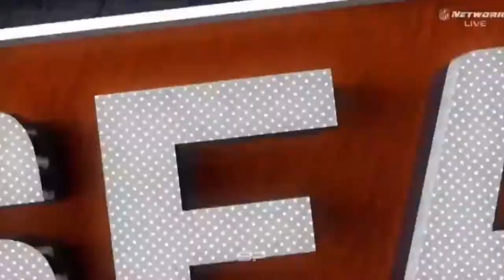Justin Reid kicking compilation